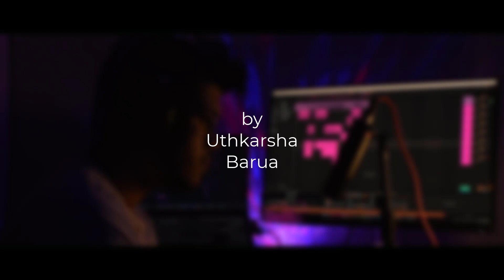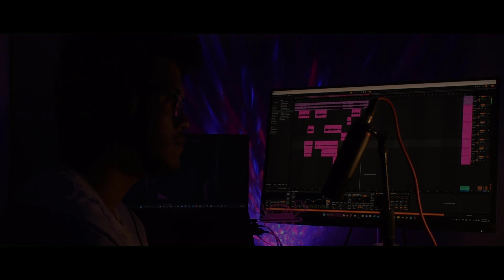[Twilight] Christina Perri - A Thousand Years || by Uthkarsha Barua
tried to cover the song "a thousand years" originally by Christina Perri. Hope you like it.

Creator Credits:
Album: The Twilight Saga: Breaking Dawn - Part 2 (Original Motion Pictu)                           Writers: Christina Perri, David Hodges
Licensed to YouTube by: WMG (on behalf of Atlantic Records); BMI - Broadcast Music Inc., SOLAR Music Rights Management, Sony ATV Publishing, LatinAutor - Warner Chappell, Warner Chappell, LatinAutorPerf, UMPI, CMRRA, Kobalt Music Publishing, LatinAutor, UNIAO BRASILEIRA DE EDITORAS DE MUSICA - UBEM, AMRA, PEDL, and 19 Music Rights Societies

Cover Credits:
Vocals: Uthkarsha Barua
DAW: Ableton 11
Video editor: Camtasia 21